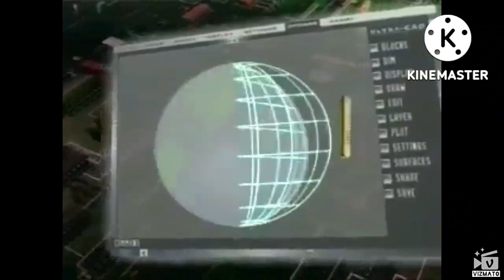r6500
мамка_вустерова окда
Entry featured in "The Rejects of The Intermission Video VII"
Rejection reason: Over the 90 seconds limit, person may be immature